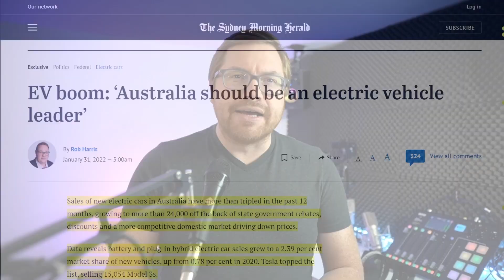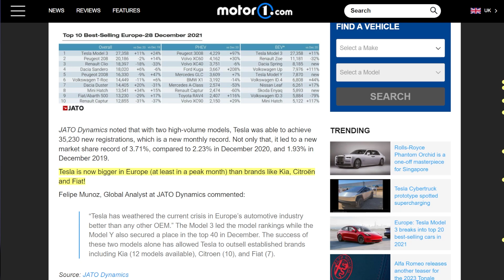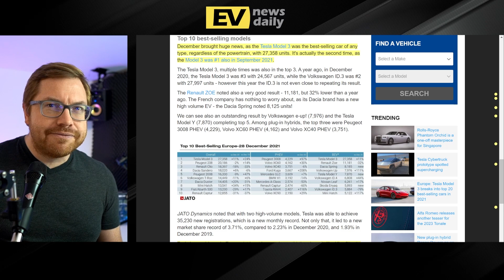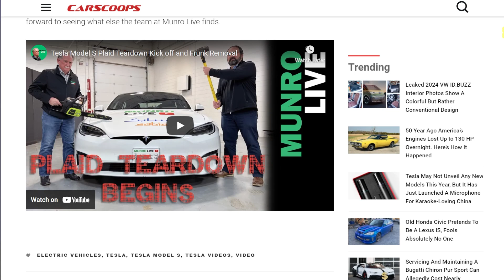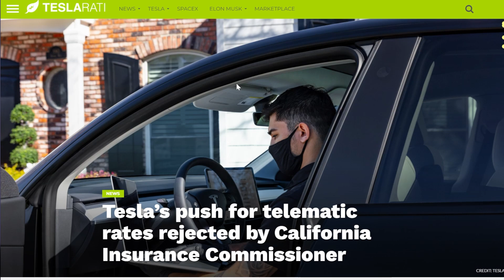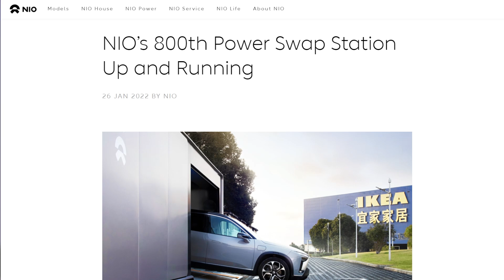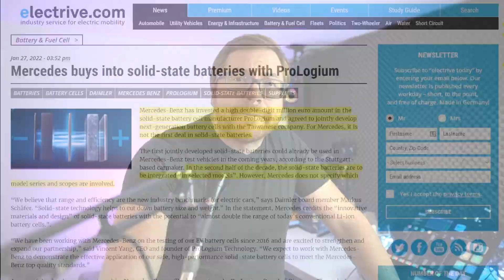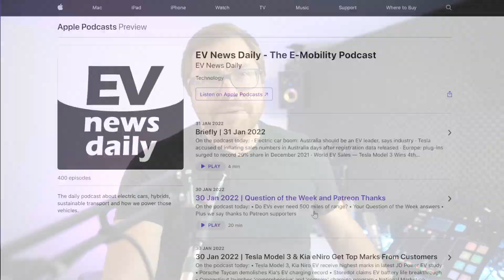Tesla Model 3 OFFICIALLY World's Best Selling EV, NIO Battery Swapping & Mercedes Solid State Cell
On the podcast today:
• Electric car boom: Australia should be an EV leader, says industry
• Tesla accused of inflating sales numbers in Australia days after registration data released
• Europe: plug-ins surged to record 29% share in December 2021
• World EV Sales — Tesla Model 3 Wins 4th Consecutive Best Seller Title In Record Year
• Munro Tesla Model S Plaid Teardown Begins
• Tesla Cybertruck spotted plugged in to Giga Texas Superchargers
• Tesla's push for telematic rates rejected by California Insurance Commissioner
• NIO’s 800th Power Swap Station Up and Running
• BMW iX Drag Races Audi E-Tron S, Tesla Model X, And Mercedes EQC
• Mercedes buys into solid-state batteries with ProLogium
• more Floridians ditch gas for electricity
• Electric cars on show in Washington